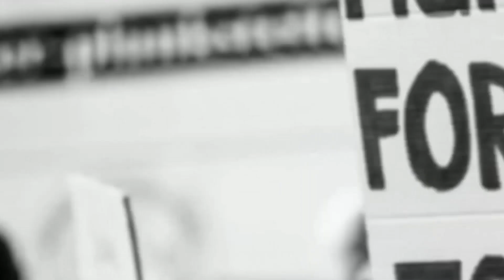Noapara Subhas Sporting Club Durga Puja